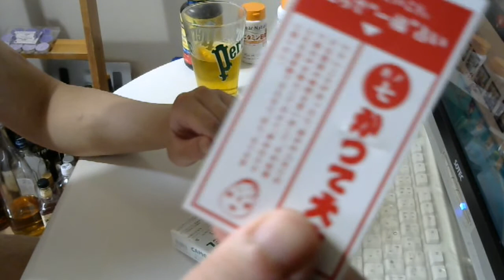タバコ好きな俺の喫煙動画 part180 キャメル・メンソール・ライト・ボックス【紙巻きタバコ】